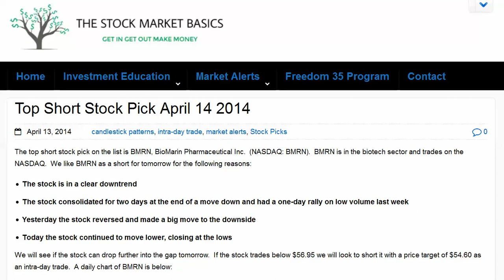Freedom 35 Top Short Stock Pick April 14 2014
The top short stock pick on the list is BMRN, BioMarin Pharmaceutical Inc.  (NASDAQ: BMRN).  BMRN is in the biotech sector and trades on the NASDAQ.  We like BMRN as a short for tomorrow for the following reasons:

    The stock is in a clear downtrend
    The stock consolidated for two days at the end of a move down and had a one-day rally on low volume last week
    Yesterday the stock reversed and made a big move to the downside
    Today the stock continued to move lower, closing at the lows

We will see if the stock can drop further into the gap tomorrow.  If the stock trades below $56.95 we will look to short it with a price target of $54.60 as an intra-day trade.